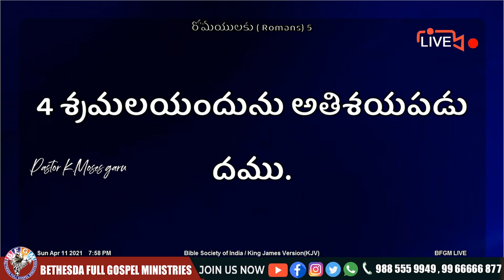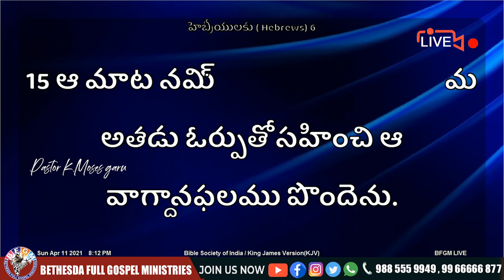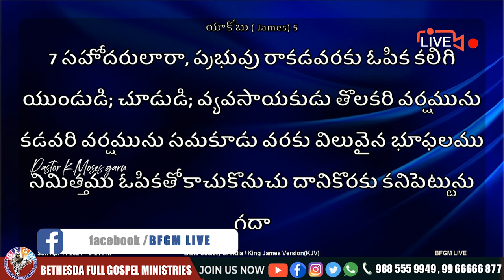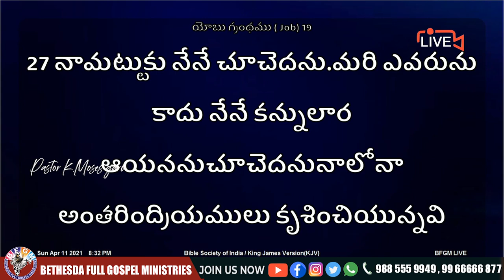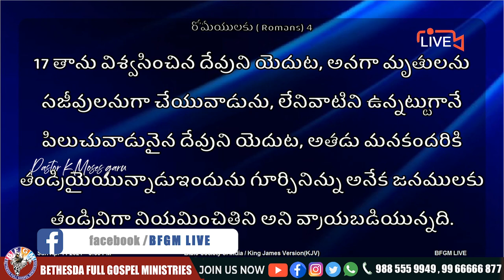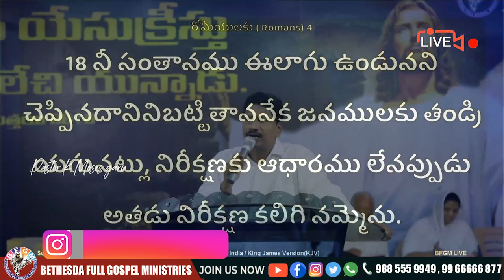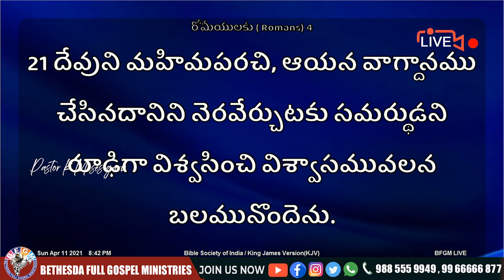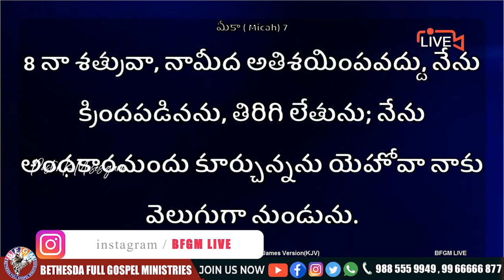🔴నీవు శ్రమలలో ఉన్నావా || 14 APR 2021 || Katuri Moses